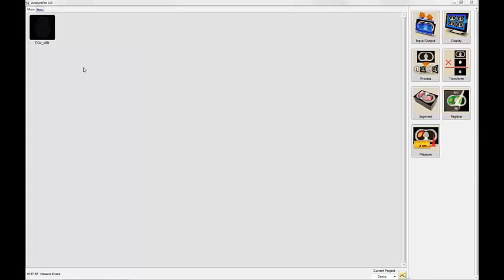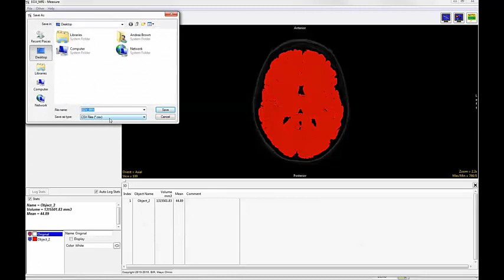Analyze 14.0 - Measure: Making Volume Measurements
How to measure the volume of an object in Analyze 14.0 using Measure.

Analyze 14.0 provides simple, intuitive image visualization and analysis for medical research.

To learn in detail about how to use all the features and functionality of Analyze 14.0,